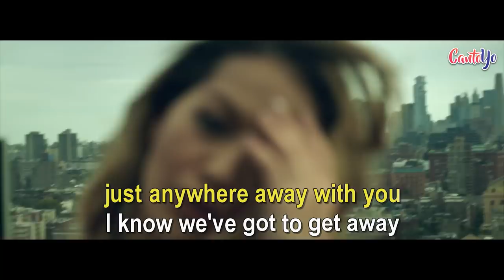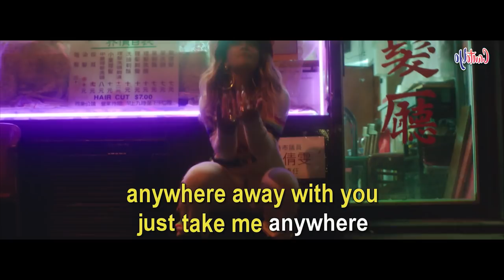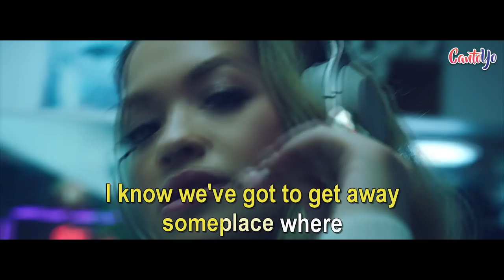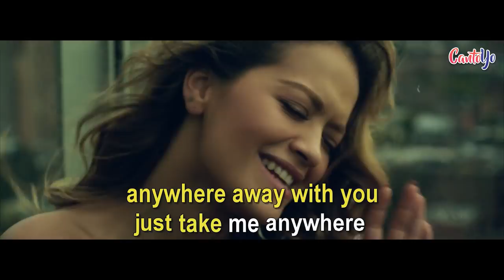Rita Ora - Anywhere (Karaoke) | CantoYo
Karaoke of Anywhere from Rita Ora

Time flies by when the night is young
Daylight shines on an unexposed location, location
Bloodshot eyes lookin' for the sun
Paradise we live it, and we call it a vacation, vacation
You're painting me a dream that I
Wouldn't belong in, wouldn't belong in
Over the hills and far away
A million miles from L.A
Just anywhere away with you
I know we've got to get away
Someplace where no one knows our name
We'll find the start of something new
Just take me anywhere, take me anywhere
Anywhere away with you
Fun, little less fun
Little less, over, over, over, over, me
Oh, fun, little less fun
Truth comes out when we're blacking out
Looking for connection in a crowd of empty faces, empty faces
Your secrets are the only thing I'm craving now
The good, and the bad, and the end
'Cause I can take it, I can take it
Take me anywhere
Oh, anywhere
Take me anywhere
Oh